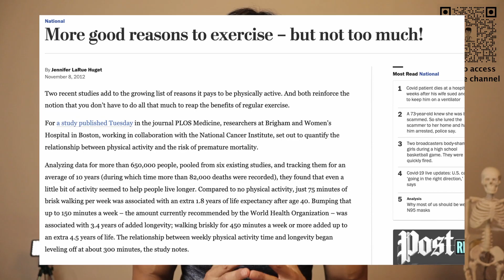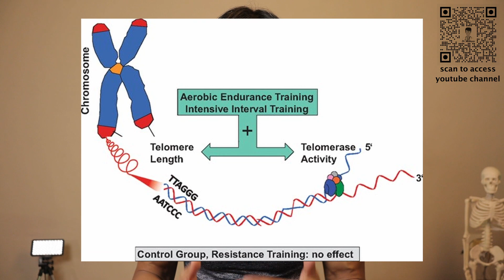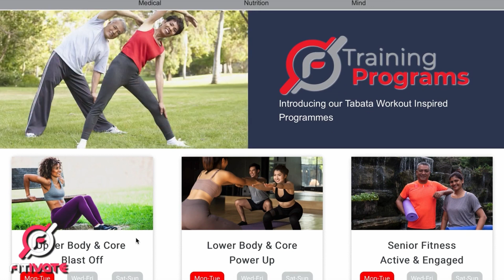How to Reverse Aging Process (Part 3) - Physical Exercises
Hi guys, Welcome to the third video of this 4 part series on how to reverse ageing
This is the episode on how physical exercise can reverse ageing.

The third lifestyle change to reverse aging is physical exercise.
Physical exercise can not only help us manage chronic medical conditions like blood pressure, high cholesterol and aid with sugar control, it can also lengthen our life expectancy and may even reverse aging.
People who participate in moderate to high levels of physical exercise have a lower death rate compared to individuals who are not physically active.
Moderate levels of exercise have been correlated with preventing ageing and improving quality of life.
Case in point, older people who exercise regularly are often in better shape, they are more muscular, and they are less likely to develop chronic illnesses or physical disabilities than sedentary seniors.

A study in the online journal PLoS Medicine looked at data on 650,000 adults ( including some who were obese ) and found that walking just 15 minutes a day was associated with living 2 years longer.
Looking at normal-weight individuals only, the data showed that walking 30 minutes a day, 5 days a week was associated with an increase in a life span of more than 7 years.

On a cellular level, the process of ageing can be slowed down by sustained exercise.
A study published in 2009 showed that sustained physical training in young and middle-aged athletes was associated with higher telomerase activity, increased expression of telomere-stabilising proteins and therefore longer telomeres, compared to sedentary people.
The same research group recently conducted another randomised controlled trial in non-athletes to demonstrate that exercise increases telomerase activity and telomere length.
The results of the study were published in 2018 in the European Heart Journal.
The researchers recruited 124 middle-aged men and women who were in good health but did not exercise.
During the 6 months study, participants were randomly divided into four groups.
1 Control group and three exercise groups that did different types of exercises 3 times a week.
1 group did endurance training ( walking or running 45 min a day )
Another group did high-intensity interval training. They worked out for 4 min at high intensity followed by a 4 min rest - this cycle was repeated 4 times.
And the third group did resistance training with various weight machines.
Blood samples were taken before, during, and at the end of the study to measure telomere length and telomerase activity in white blood cells.
At the end of the study, those who exercised, regardless of the type, had better cardiorespiratory capacity than at the beginning of the study.
Telomerase activity was 2-3 times higher in the group who did endurance or interval exercises, compared to the control group.
This effect, however, was not observed in people who did resistance training.
Similarly, the telomere length was greater in those who did endurance or interval exercises, but not in those who did resistance exercise.
These results suggest that endurance exercises such as running, brisk walking, or swimming and high-intensity interval training are more effective to keep longer telomeres and delaying cellular ageing.
The recommended exercise duration per week is to commit to at least 150 mins of moderate to vigorous physical activity.
Moderate to vigorous physical activities refers to any form of exercise that raises and maintains your heart rate at more than 50% maximal heart rate.

Do consider a mixture of aerobic and anaerobic (resistance training) exercises.
One good recommendation can be high intensity interval training which cleverly incorporates the 2 types of exercise regimen in one.
You can view more of these sort of workout programs from our Fitivate youtube channel, just search for FITIVATE on youtube or you can head over to our for the entire list of exercise programs.
Try to spread out your entire 150 mins of exercise evenly thoughout the week - meaning 30 minutes of exercise 5 days a week.

0:00 intro
0:22 reverse aging through physical exercise
1:35 how exercise reduce cellular aging
4:15 how to structure exercise into your life
5:14 keep fit with fitivate.com